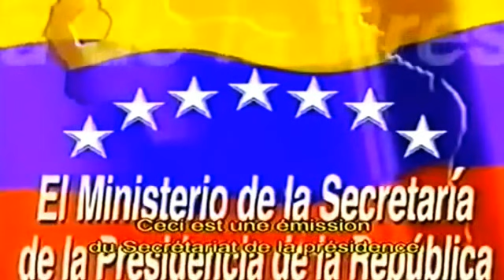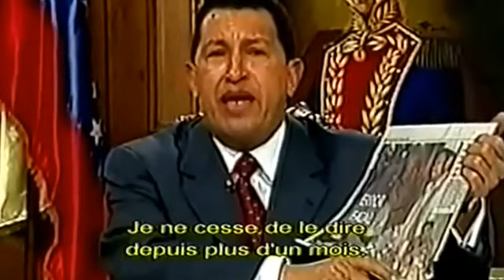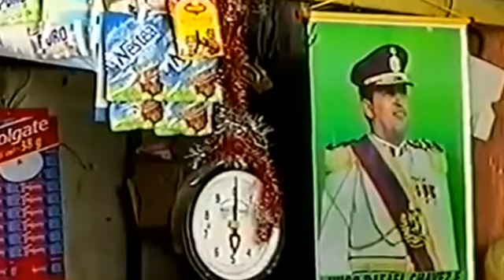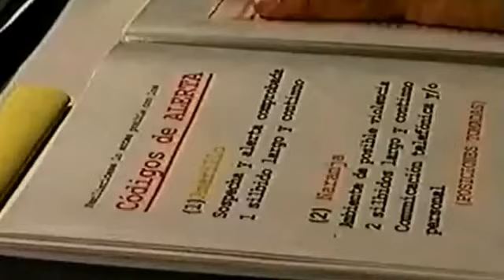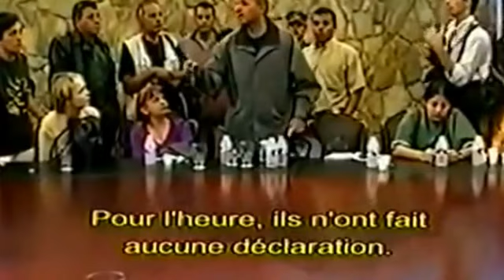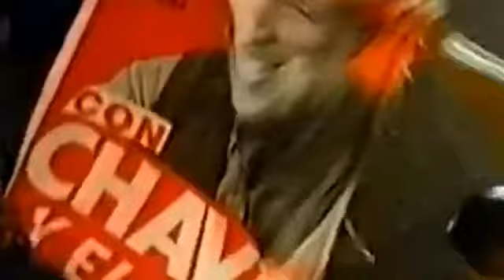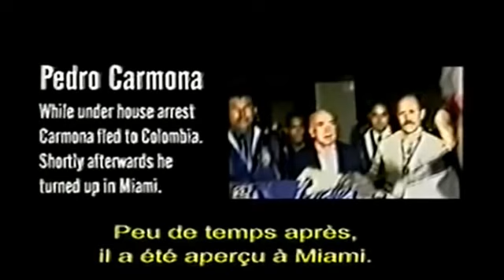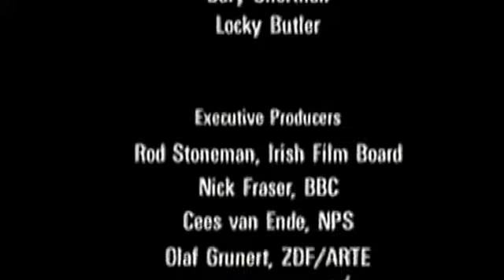Coup d'Etat raté contre Hugo Chavez 2002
Documentaire diffusé sur la chaine Arte en 2004. Réalisé par K.Bartley et D.O'Briain, ce film dévoile les évènements qui se sont déroulés en Avril 2002 au Venezuela, lors du coup d'Etat organisé avec l'appui des médias (entre autres) contre Hugo Chávez.